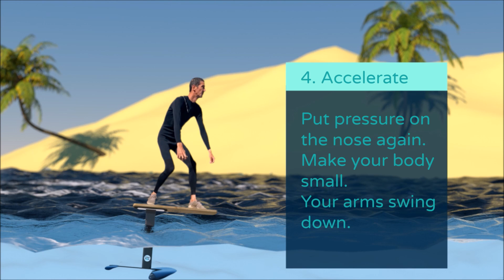How we pump the Foil: An animated Tutorial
(English description see below)
Diese super coole Animation hat unser Freund Michael erstellt. Vielen Dank 🙏! Schau gerne mal bei ihm vorbei
Bei der Erstellung des Videos ist uns aufgefallen, dass es gar nicht so einfach ist, die genauen Bewegungsabläufe beim Foil Pumping zu beschreiben und den Bildern genau zuzuordnen.
Natürlich gibt es nicht den einen richtigen Pumpstil 😉. Die Stile unterscheiden sich und sind je nach Person und Material sehr individuell.
Wir bevorzugen das 6-Takt-Pumpen mit Durchschwingen der Arme, was für einen kraftvollen und runden Bewegungsablauf sorgt:

1. Beschleunigen – 2. Pumpen – 3. Aufsteigen (mit nach vorne schwingenden Armen)
4. Beschleunigen – 5. Pumpen – 6. Aufsteigen (mit nach hinten schwingenden Armen)

Und hier noch ein paar wichtige Tipps:
– Schau während des Pumpens nicht auf deine Füße oder dein Board. Das bringt Kopf und Oberkörper in eine gebeugte Position. Halte den Oberkörper aufrecht und blicke in Fahrtrichtung!
– Vergiss nicht zu atmen. Synchronisiere deine Atmung mit deiner Körperbewegung!
– Auf dem Trockenen lässt sich das Pumpen am besten üben, indem du mit dem Skateboard im Pumptrack fährst. Die Bewegungen sind nahezu identisch! Schau dir gerne unser Video dazu an: Train to Gain: Dry Training for Foil Pumping

This super cool animation was created by our friend Michael. Thanks a lot 🙏!
During the creation of the video we noticed that it is not so easy to describe the exact sequence of movements of Foil Pumping and assign them exactly to the images.
Of course, there is not the one and only correct pumping style 😉. The styles differ and are very individual depending on the person and material.
We prefer this 6-stroke pumping with swinging the arms through. This provides a powerful and round sequence of movement:

1. Accelerate – 2. Pump – 3. Rise (with arms swinging in the front)
4. Accelerate – 5. Pump – 6. Rise (with arms swinging in the back)

And here some important tips:
– Do not look on your feet or board during pumping. This brings your head and upper body into a bent position. Keep your upper body upright and face the direction you are riding!
– Do not forget to breathe. Synchronize your breathing with your body movement!
– The best way to practice pumping on dry land is riding on a skateboard pumptrack. The movements are almost identical! Check out our video: Train to Gain: Dry Training for Foil Pumping